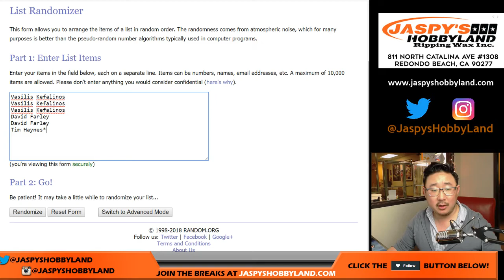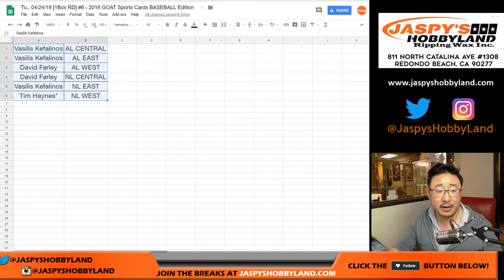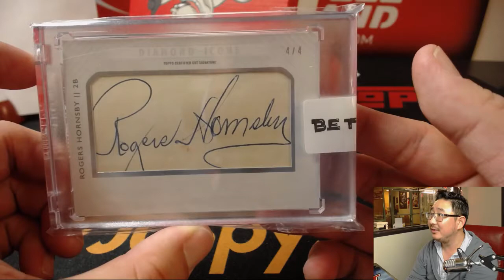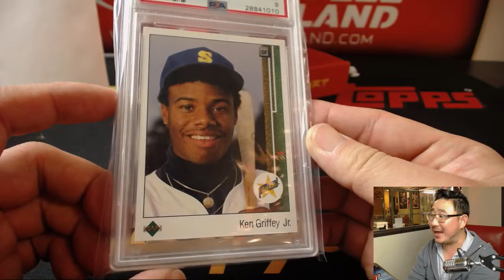Tu., 04/24/18 [1Box RD] #6 - 2018 GOAT Sports Cards BASEBALL Edition